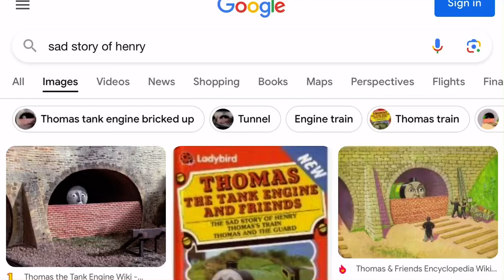What do you think of this episode